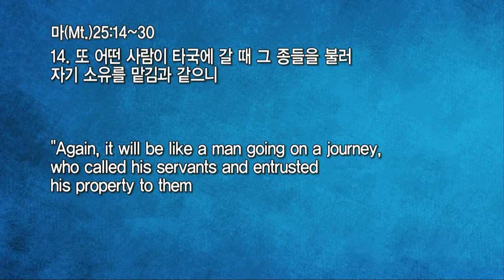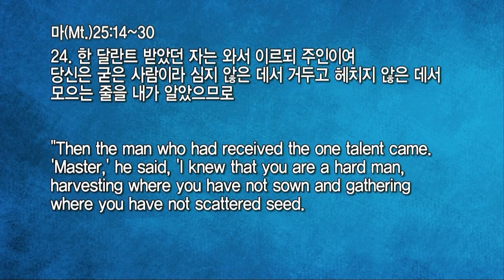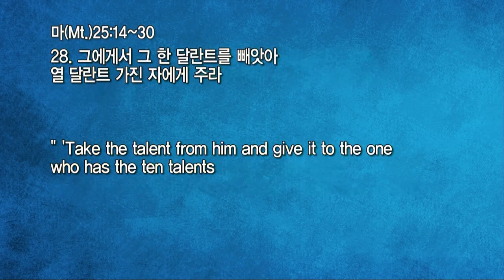20211222 대구하나교회 수요예배(인생결산, 마25:14-20)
* 설교자 : 홍기칠 목사

새벽 기도회      (주일~금) 오전 05:30
수요 예배                     (수) 오후 07:30
금요전도학교              (금) 오후 09:00
1부 예배                      주일 오전 09:00
2부 예배                      주일 오전 11:00
오후 예배                    주일 오후 04:00

1st Service (SUN)                                               09:00 am
2nd Service (SUN)                                              11:00 am